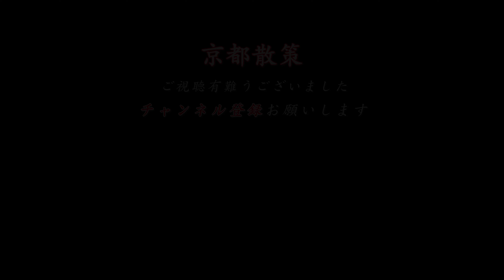[京都散策] 常寂光寺 紅葉見頃 テーブルリフレクション sagano kyoto japan |京都紅葉2022| 4K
「京都紅葉2022」紅葉の名所、「常寂光寺特別拝観」に行ってきました。11月17日〜11月30日まで本堂と書院を特別公開されてます。特に書院のテーブルリフレクションは最高です。普段見れない本堂からの紅葉も楽しめました。最後までごゆっくりお楽しみください。

"Kyoto Autumn Leaves 2022" I went to "Jojakko-ji Temple Special Visit", a famous spot for autumn leaves. From November 17th to November 30th, the main hall and the study hall will be open to the public. Especially the table reflection in the study room is the best. I also enjoyed the autumn leaves from the main hall that I can't usually see. Please enjoy yourself until the end.

撮影機材　カメラ　　Canon EOS-R5       CanonEOS-R
　　　　　レンズ　　Canon RF14~35mmF4        RF24~105mmF4

[京都写真家協会会員]
[日本写真家協会会員]